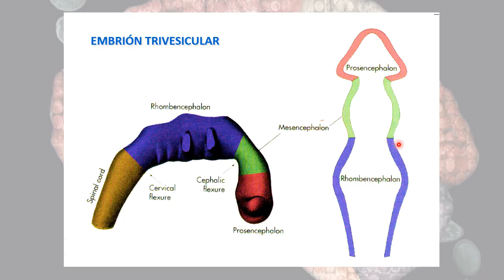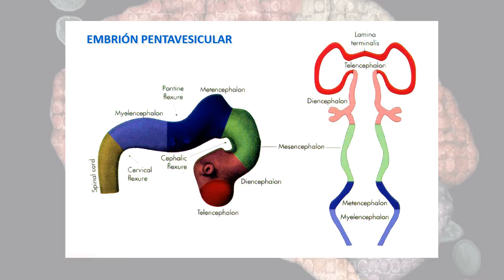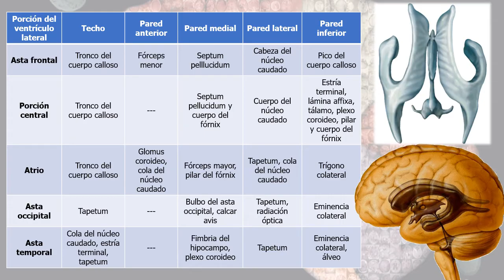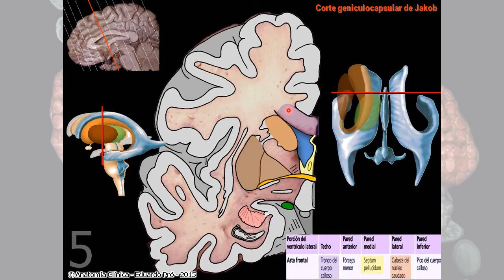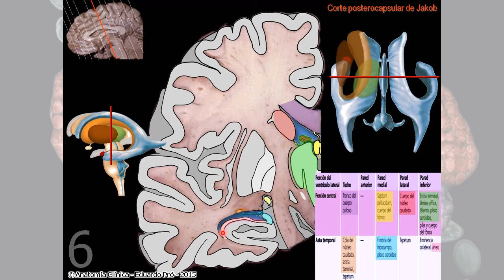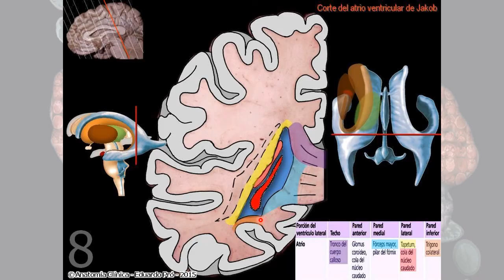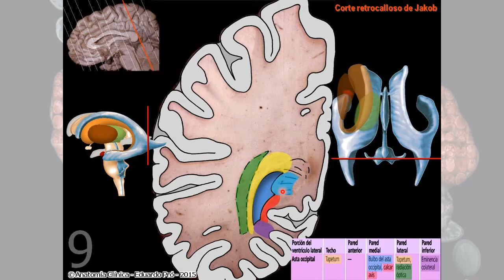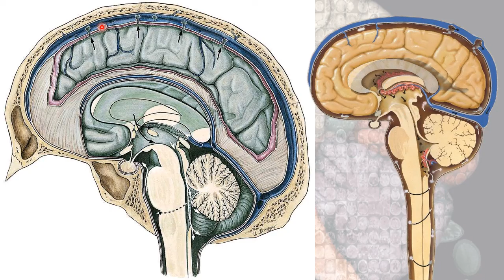N4 | Sistema ventricular | Anatomía 2 | FMed UBA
Clase teórica: Sistema ventricular.
Disertante: Prof. Valeria Forlizzi @valeriaforlizzi
Octubre 2020